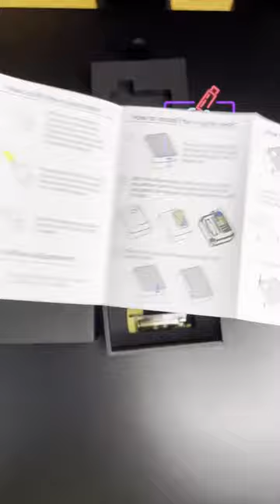Unbox Dot Aio Mini - Sang xịn mịn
Dòng pod này toát ra mùi tiền anh em ạ !!